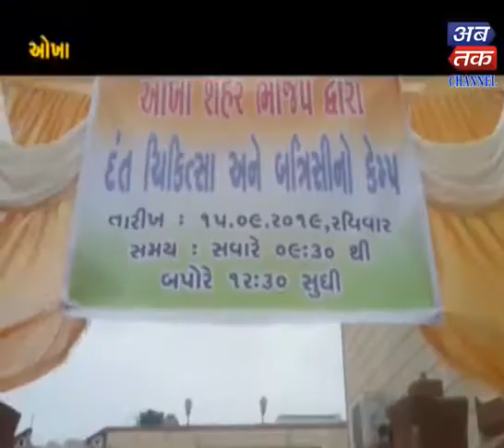Okha| Dentistry camp organized by Okha city BJP| ABTAK MEDIA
Okha| Dentistry camp organized by Okha city BJP